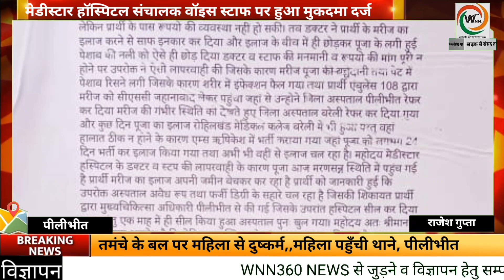मेडीस्टार हॉस्पिटल संचालक वॉइस स्टाफ पर हुआ मुकदमा दर्ज,,,